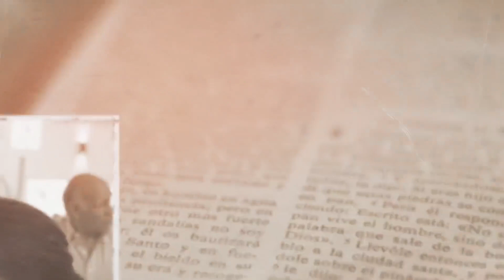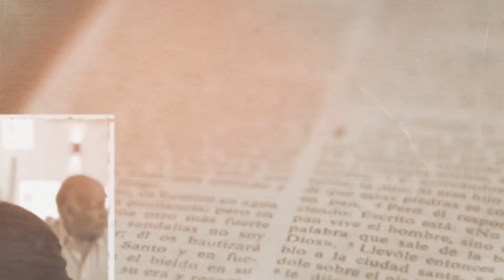"El hijo pródigo" - Testimonio de Luis Piccinali por Rodrigo Aguilar